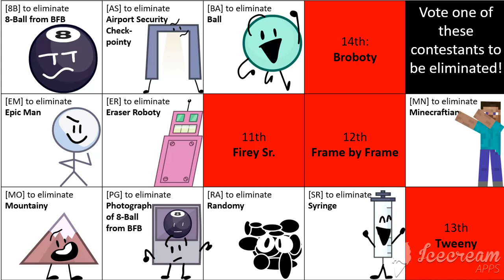BFTROR Voting 5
Vote in this link, saying who should be eliminated.